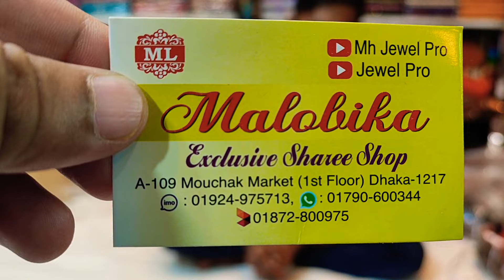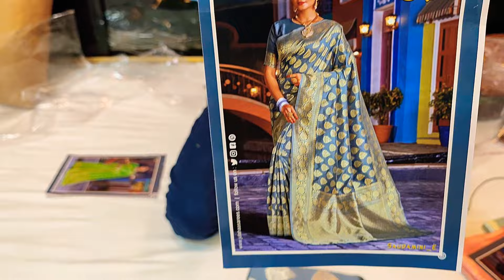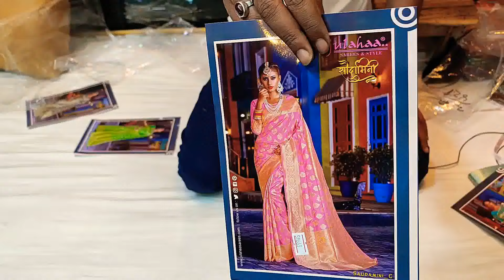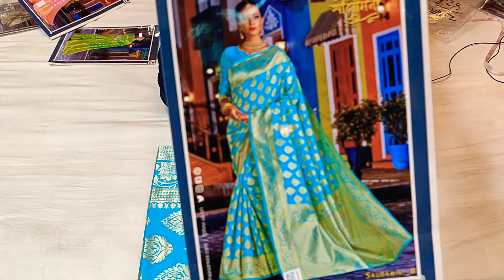big discount offer wow Indian kanjiboron katan saree collection only 1200 tk unlimited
mouchak market
malobika saree
IMO WhatsApp
Katan saree collection

katan silk saree collection

Indian kanjivaram katan saree

pure silk katan saree collection

pure katan saree collection

discount offer katan saree collection unlimited

best collection kanjiboron katan saree
khaddi katan saree collection